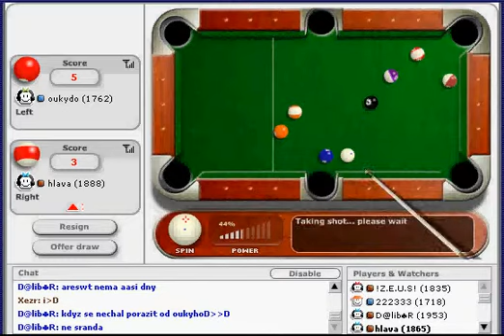ČR vs SR hlava vs oukydouky